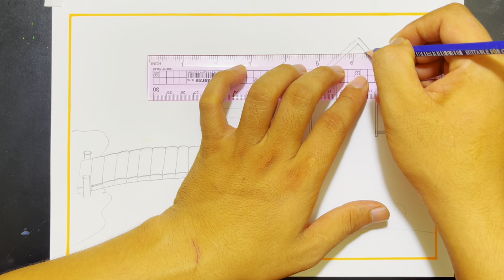How to draw a wooden house with scenery landscape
Sketch a village
I love drawing I show you my talent

Equipment using :
1 pencil 2B
2 rubber
3 oil pastel
4 paper A4

Song from YouTube library: